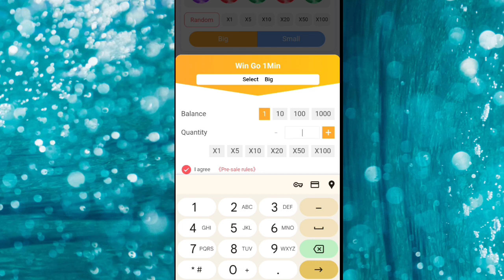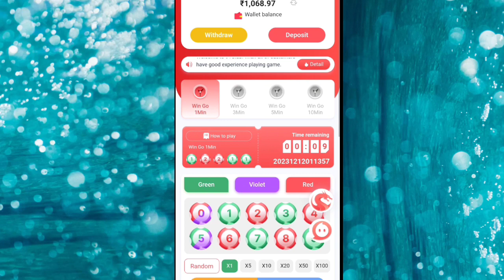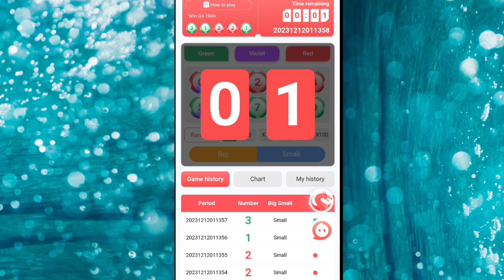91club prediction uDei u APP uba best bha ban kamai Pisa 100% Phin ym loss iaka Pisa Rigister 👇👇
Kumno ban kamai Pisa napoh 91club
hack bot 91club
,,,vclub link rigister  RS.1,00,00,000 [GROWN PLAN]

 kumno ban kamai pisa zuppe ludo
kalad kamai pisa online free investment
free money no investment

Wanri pangrope
Ka Juk
Sati ksiar
Ka Juk
car
cow
cake
fish

Iap u Iove you talang
Da iap u Ai love you tang
Shnong shangpung
Ha ka Shnong shangpung bom iap ki pait bah
kynsan kynsan
jingrwai flipkart
jingrwai ailad

91 club hack
windraw pisa napoh Instagram.
windraw pisa napoh telegram
kuwai dohkha ioh lucky draw

windraw pisa napoh fewin
windraw pisa napoh winzo
windraw pisa napoh vclub
windraw pisa napoh Facebook

kumno ban kamai pisa napoh oven trade
kumno ban windraw pisa napoh oven trade
how to windraw oven trade
how to make money from
kumno ban kamai pisa napoh hebe
how to windraw hebe company fail
windraw fail hebe fake or real
kumno ban kamai pisa free khlem investment